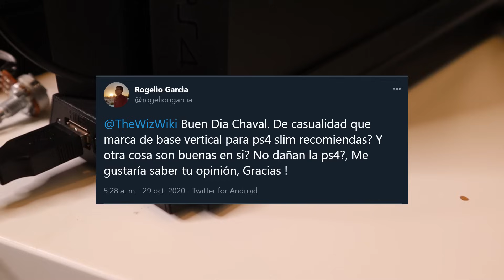Base Vertical para PS4 ¿És Recomendable?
Después de que muchos me lo preguntaran he decidido hacer este pequeño video para daros mi opinión sobre estos modulos o bases que nos permiten poner nuestra PS4 en vertical